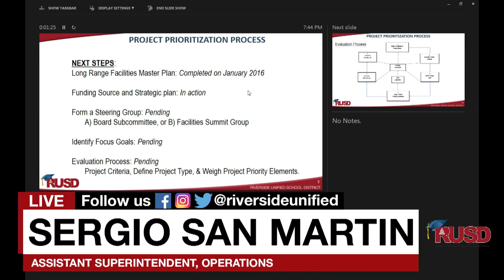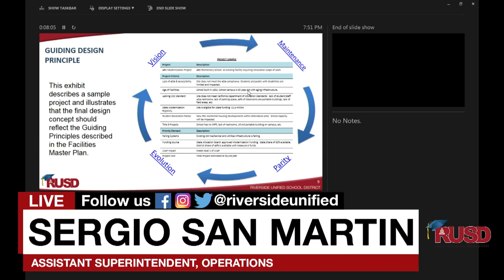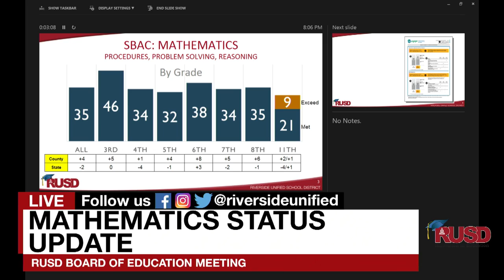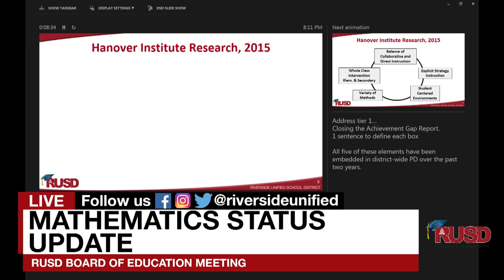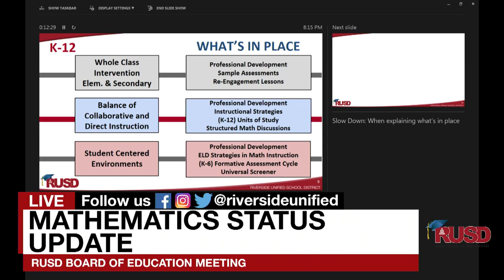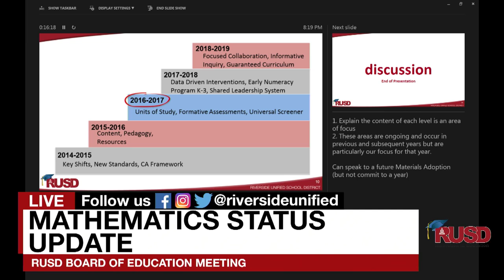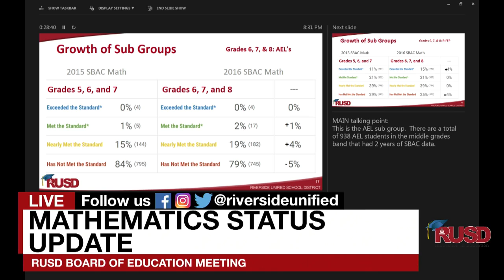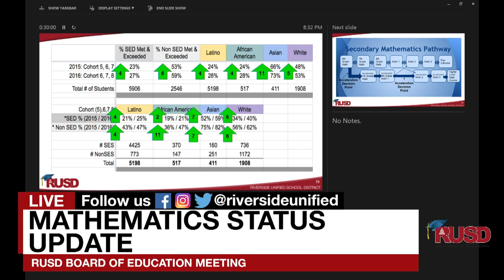Board Meeting 11-1-2016